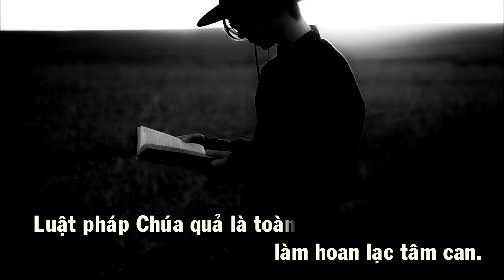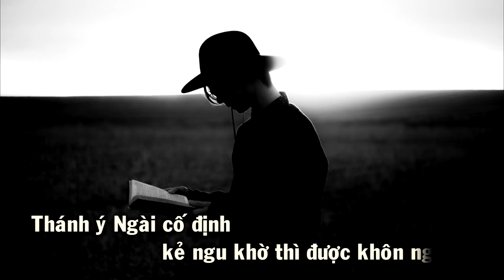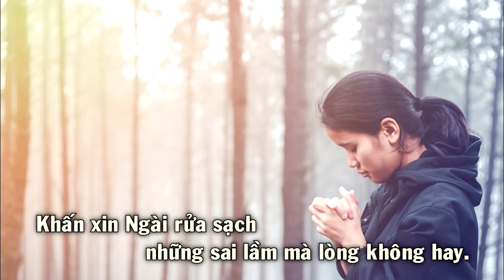Giới Răn Chúa 2 - Thánh Vịnh 18 (Đáp Ca Chúa Nhật 26 Thường Niên Năm B)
Giới Răn Chúa 2 - Thánh Vịnh 18 (Giới răn Chúa chính trực làm hoan lạc tâm can...)
Pianist: Vickie
Ca Đoàn Thánh Gia